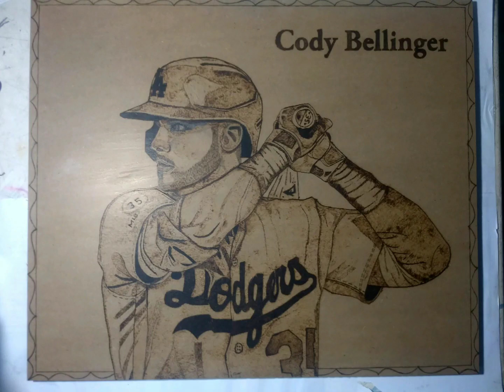Cody bellinger (beisbolista) hecho con pirografo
Diseño plasmado en madera hecho con pirografo. Cody bellinger jugador de los angeles Dodgers fue el mvp de año 2019.